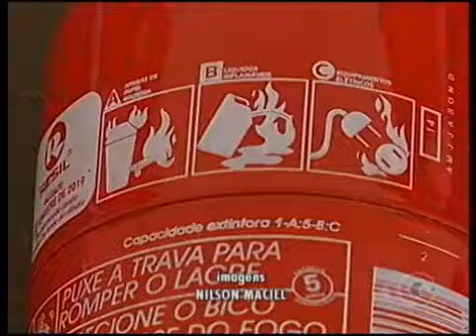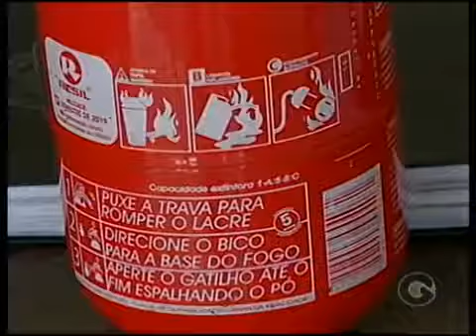FALTA EXTINTOR DE CARROS NAS LOJAS DE PETROLINA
Falta de extintor de carros nas lojas em Petrolina